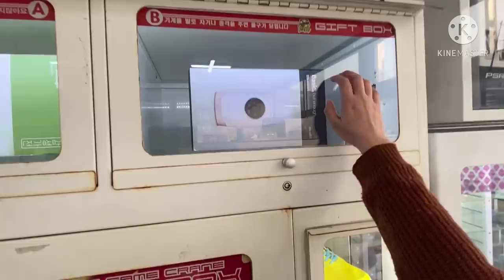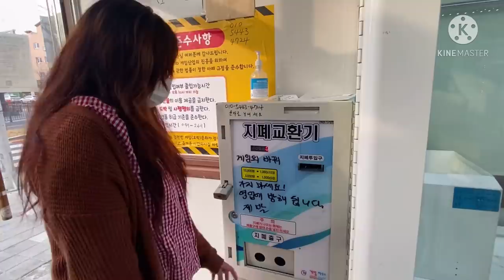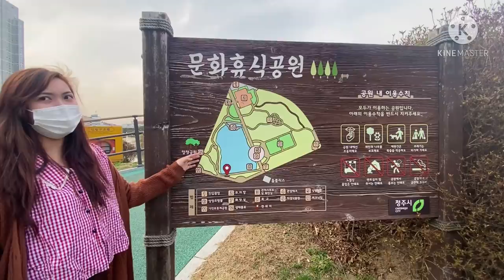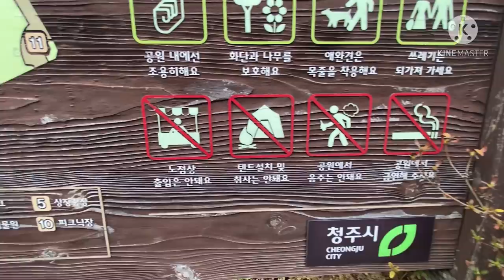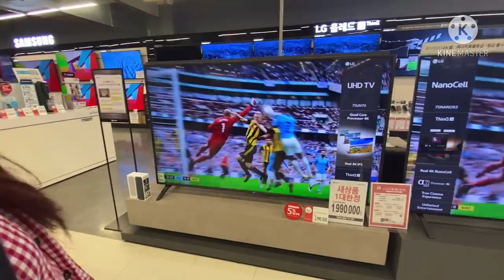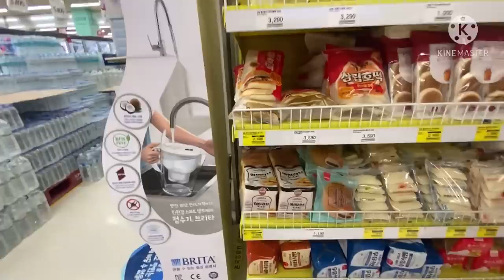Tara samahan nyo kong libutin ang park sa Korea